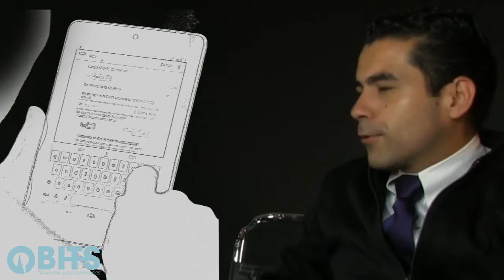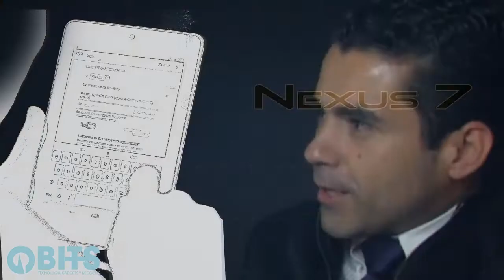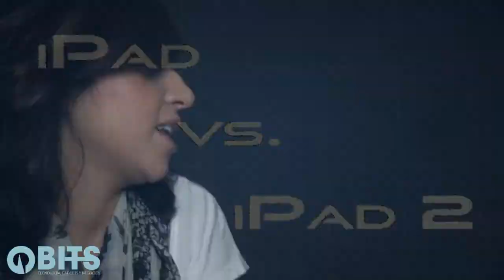Entermedia en Bits - Programa 1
En el programa piloto, Luis G y G y Ceci Esobar platican de las novedades que trae Google como Nexus 7 y Nexus Q. Además, hacen un análisis del mercado de las tablet y platican sobre la posibilidad de un nuevo iPad con pantalla más pequeña.